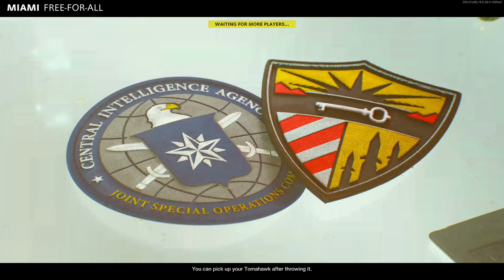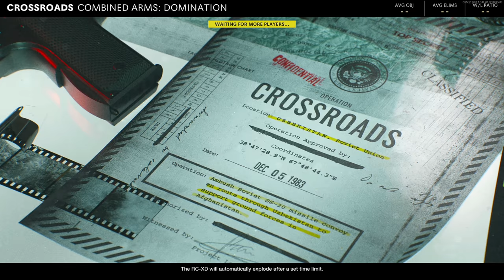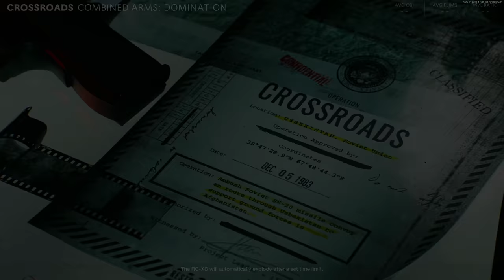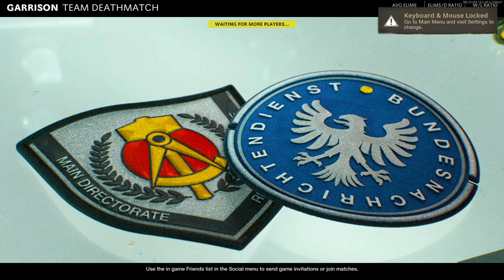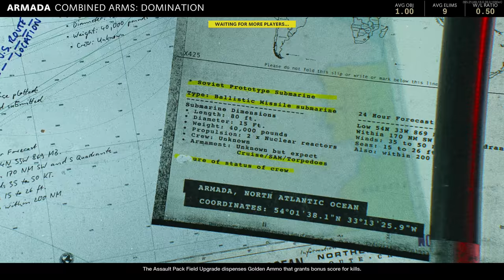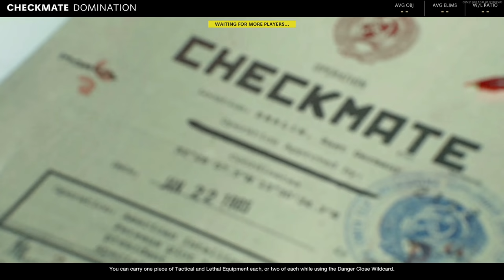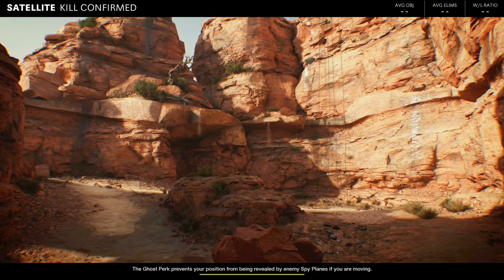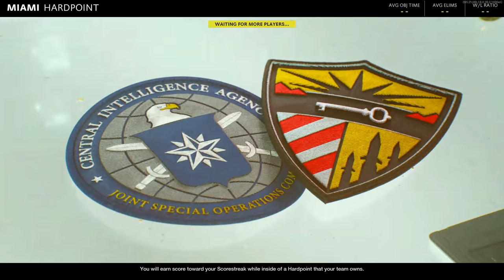Playing Black Ops Cold War at 120 FPS on PlayStation 5!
Call of Duty Black Ops Cold War PlayStation 5 gameplay at 120fps is awesome!
Use code JACKFRAGS in the COD Store. COD_Partner I have 10 codes to give away!